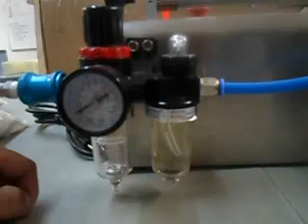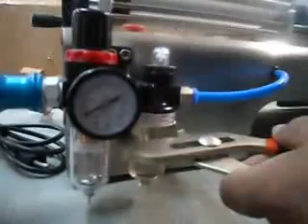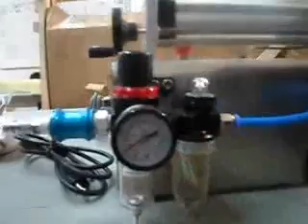Como abrir unidad separadora.